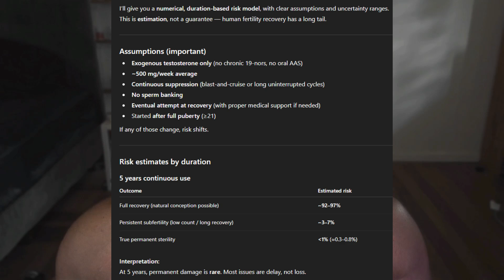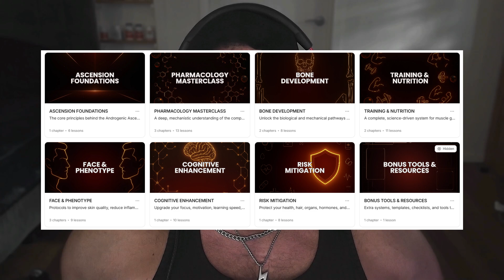Do Steroids Really Cause Infertility?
Join The Androgenic Protocol if you want advanced lessons/modules on completely transforming yourself and optimizing every aspect of yourself - face, height, body, health, skin, hair, brain. You also get access to my private community to talk to other members and speak to me directly.

My coaching is for people who really want extra focus and dedication from me to help them with implementation to reach their goals with laser precision.